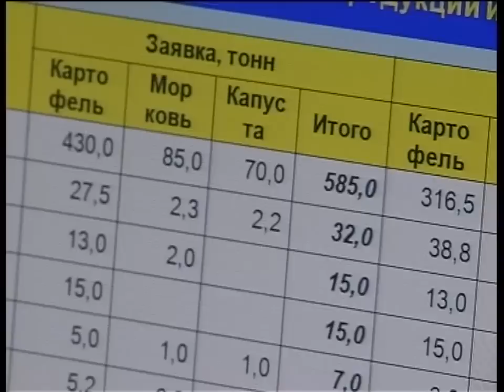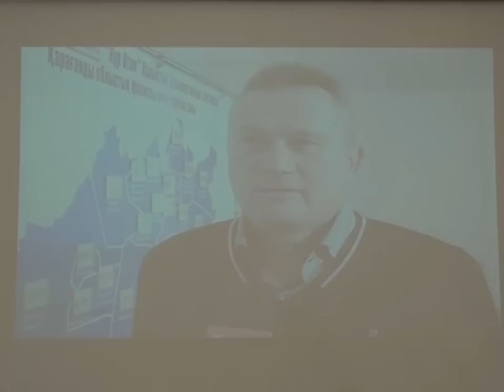Бірінші Қарағанды телеарнасының жаңалықтары - 05/03/2014